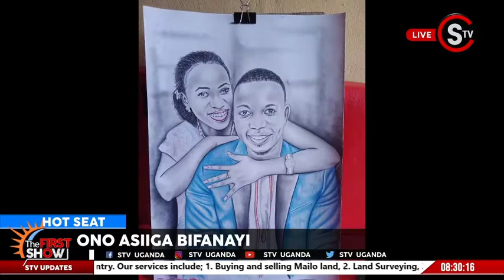Wuuno Mujuni Baker Omusiizi Webifaananyi - The Hot Seat With Noah Ssenyondo | The First Show